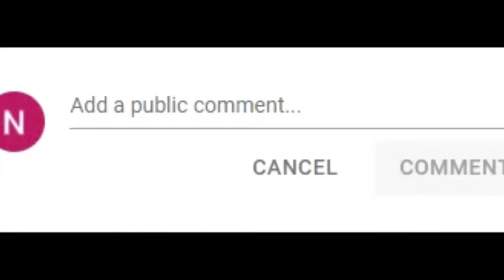AS 59) What Janak Maharaj did when his palace caught fire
The Amazing story of Janaka Maharaj!!
Hare Krishna

This is acharya series narration of various pastimes of great saints and various lessons derieved from that.